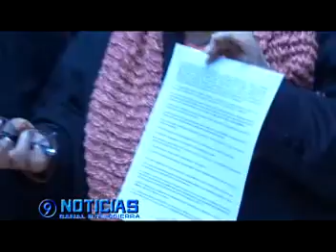TRABAJADORES DESPÉDIDOS DE AYUNTAMIENTO DE TEZIUTLÁN EXIGEN SU REINSTALACIÓN Y NO LIQUIDACIÓN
El Sindicato de Trabajadores del Ayuntamiento que representa como Secretaria General, María de los Ángeles Tirado Morales, continuara con acciones legales y el plantón de los más de 180  trabajadores que han sido despedidos de diferentes departamentos por tiempo indefinido, hasta que sean reinstalados en sus puestos, lo declaró la dirigente en rueda de prensa, juntó con María del Rosario Coca Roura, Secretaria General del Sindicatos Municipales del Estado de Puebla y Subsecretaria de Asuntos Municipales del Comité Ejecutivo Nacional.